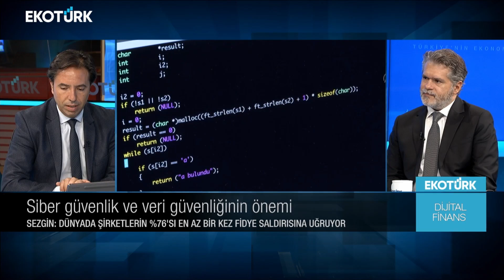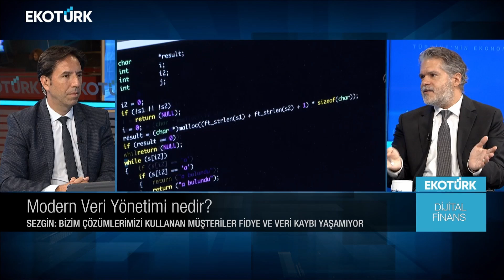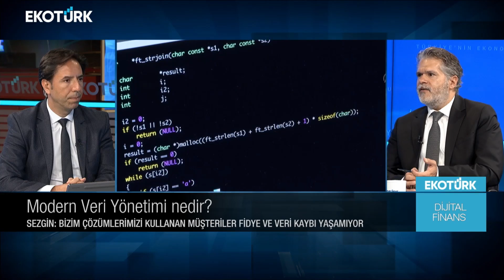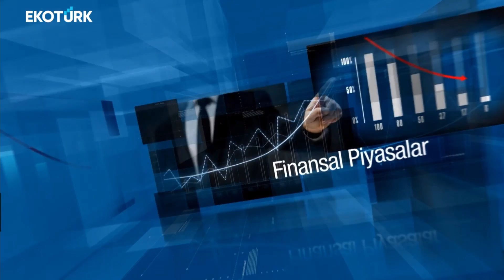Modern Veri Yönetimi ve Güvenliği | Kürşad Sezgin | İskender Ada | Dijital Finans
Dijital Finans'ta İskender Ada'nın konuğu; Veeam Türkiye Ülke Müdürü Kürşad Sezgin oldu.